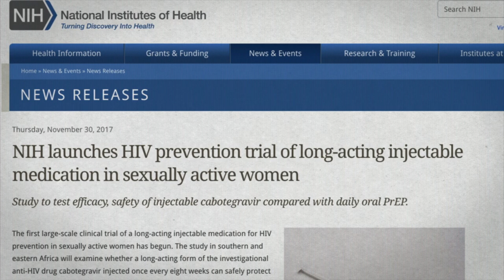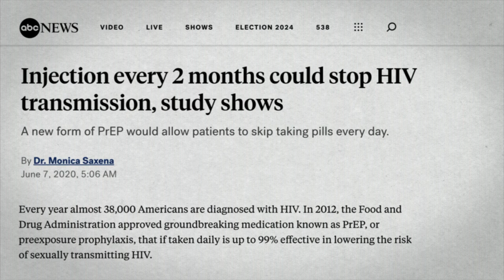Cabotegravir Long Acting for HIV Prevention: 2023 Innovating for Impact Partnership Award honoree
Introducing cabotegravir long acting (CAB-LA) for HIV prevention as GHTC's 2023 Innovating for Impact Partnership Award honoree. As the first and only long acting injectable HIV prevention option available, CAB-LA is a game-changing product that could help more people use and adhere to PrEP, ultimately transforming global HIV prevention efforts.